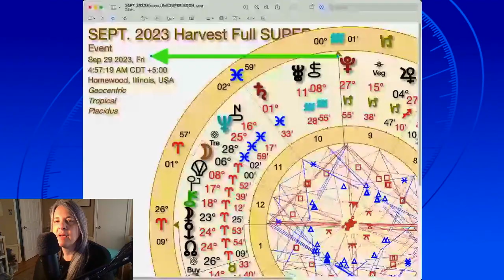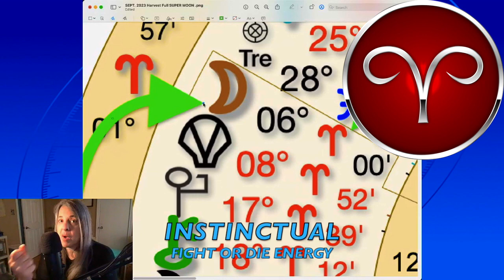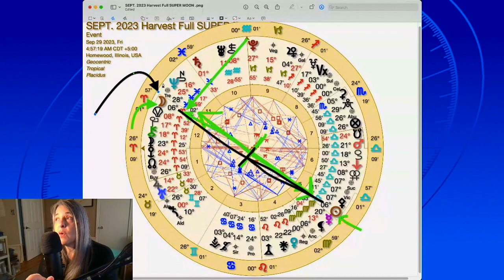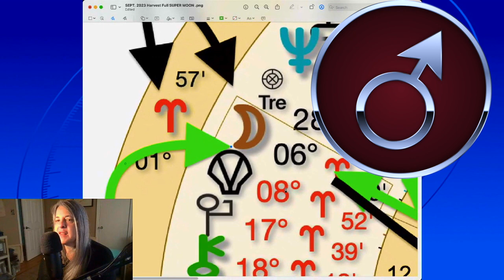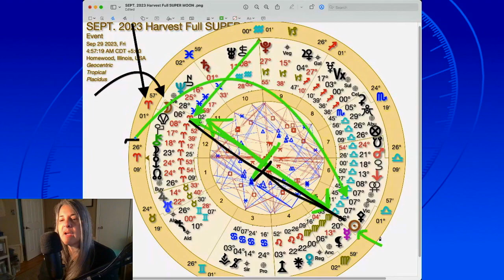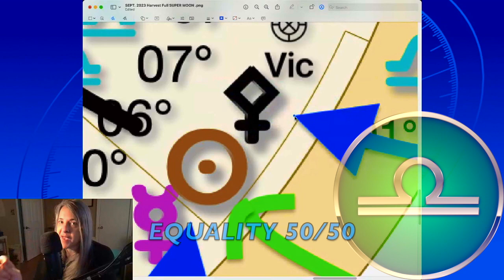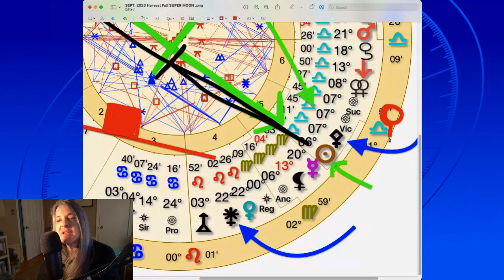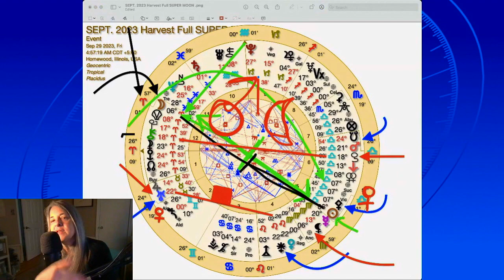Connections 🤔October LUNAR events and Septembers superfullmoon👀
September Super Full Moon!!  This super fullmoon energy brings an
ending and a release.  This LAST full supermoon is very close to the Earth.  This is
the harvest full moon and it is in the sign of Aries

The key is finding out where this happens in your chart.
👉🏾FULL SUPERMOON in ARIES
September 29, 2023
  6º00♈️  5:00 AM CDT

September's "super full moon" is the last in this series of four full
supermoons in a row for 2023.  This is the Harvest Moon.  A full moon happens
when the moon (in its monthly orbit) is on the opposite side of the Earth from the Sun.
A full "supermoon" happens when the full moon happens at or NEAR the time
the moon is closest to us (earth) in its elliptical orbit!  Super full moons are the
brightest full moons of the year.

 ♡🌈♡g